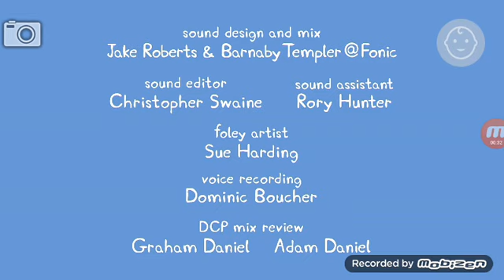Peppa Pig ending credits